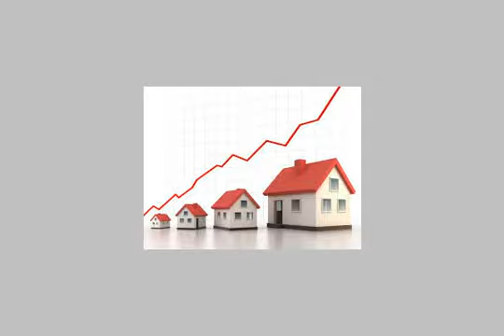Apartment For Sale In El Shorouk City Cairo - mlseg.com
- مدينة الشروق - المنطقة الخامسة - Egypt Real Estate |    Greater Cairo |    El Shorouk City |     Apartment For Sale